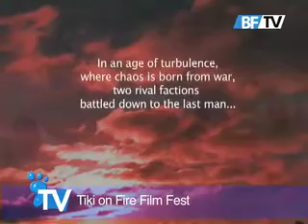Tiki Bar Film Fest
Bigfoot TV covers another hot event at the Tiki Bar on Mactan Isalad.  Featuring IAFT's Film Festival. Hosted by Jude Moore and Emily Trempe, featuring Justin Cronkite, Cathal Twomey, Ashley Jordan and QT.